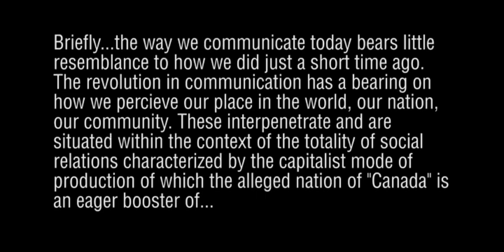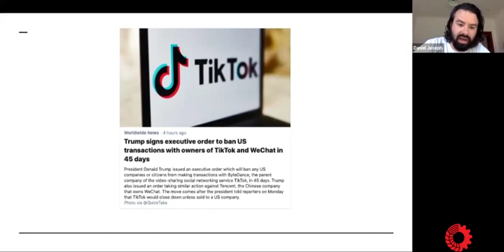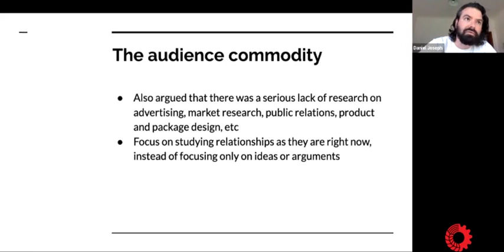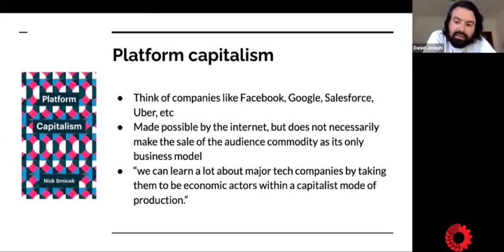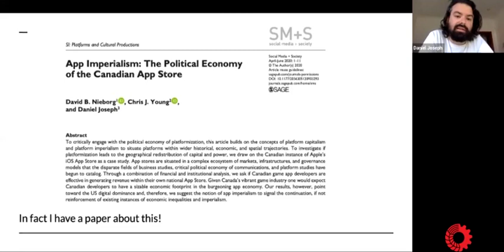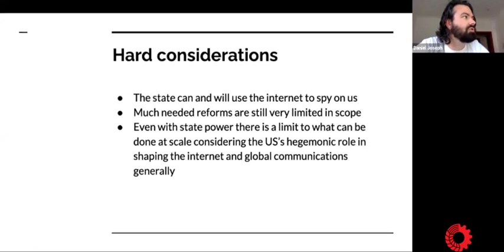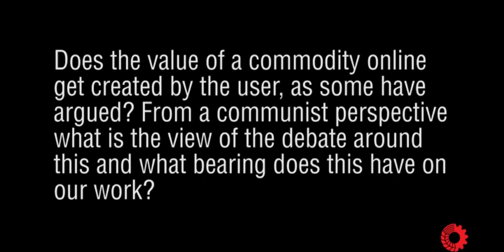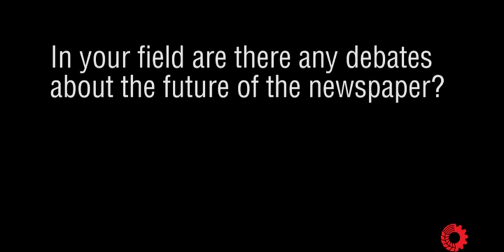Political Economy of Communication with Dr. Daniel Joseph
An Introduction to the Political Economy of Communication. Dr. Daniel Joseph, PhD., Senior Lecturer in Digital Sociology, Department of Sociology, Manchester Metropolitan University.

Presentation for the Rosa Luxemburg Club of the Communist Party of Canada, August 9 2020

Links and Resources:

Barbrook, R., & Cameron, A. (1996). The Californian Ideology.

Crawford, K., & Joler, V. (2018). Anatomy of an AI System: The Amazon Echo as an anatomical map of human labor, data and planetary resources.

Greene, D., & Joseph, D. (2015). The Digital Spatial Fix. Triple C, 13(2), 223-247.

Joseph, D. (2018) The Time Canada Wanted Its Own Internet Because It Thought the US Would Mess It Up

Smythe, D. (1981) The Audience Commodity (chapter from Dependency Road)

Debray, R. (2007) Socialism: A Life Cycle (in which some silly things about Stalin and Mao are said but interesting premise)

(containing a critique of Zuboff’s “Surveillance Capitalism”)